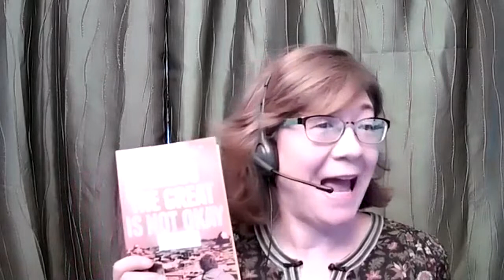Darius the Great is Not Okay by Adib Khorram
Washington County Library Teen LitFest

Link to Darius the Great is Not Okay in our catalog